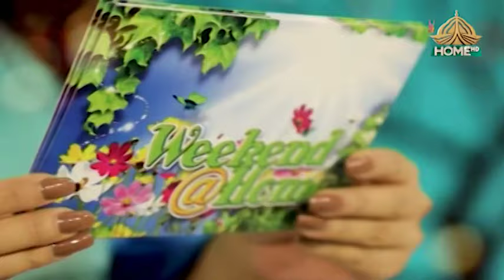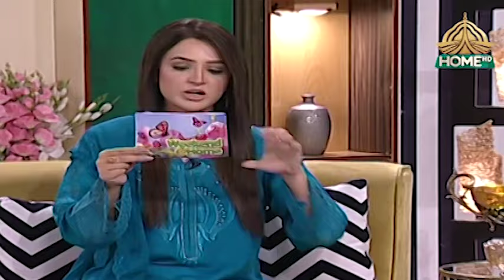Guest Appearance | Weekend @ Home | PTV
Got invited on Sundas Jameel's talk show on PTV Home - Weekend @ Home, where we had insightful discussion regarding mountaineering and tourism in Pakistan and my journey as an adventurer and some fun & friendly banter.